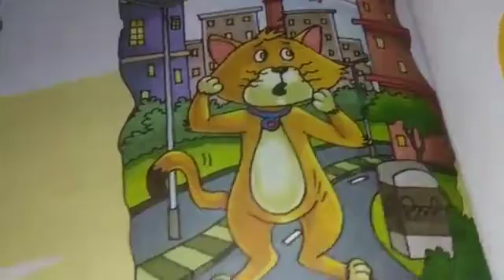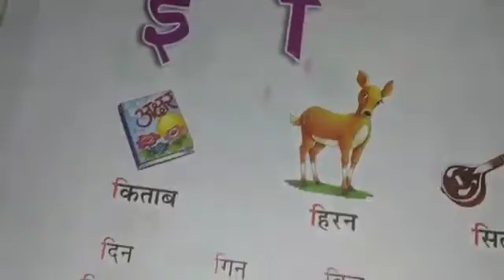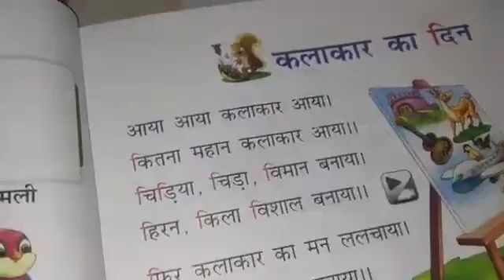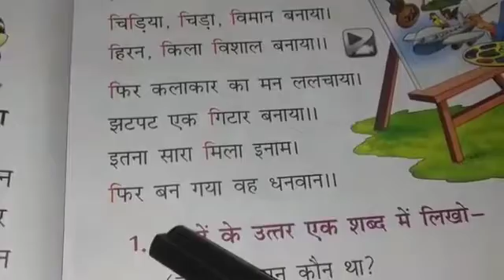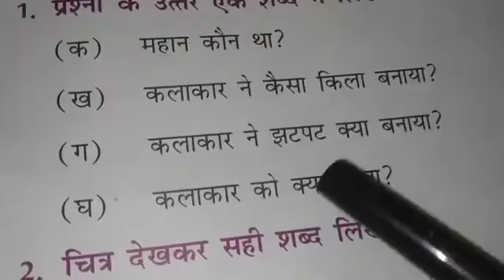Class-1 chapter-,4 choti e ki matra / smart Indian model school rampur